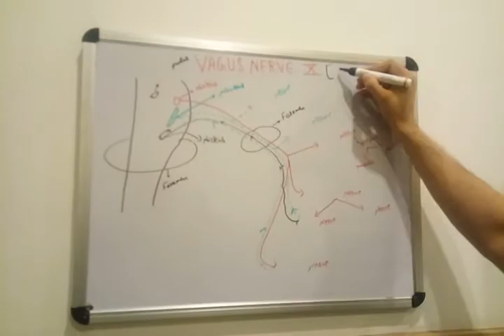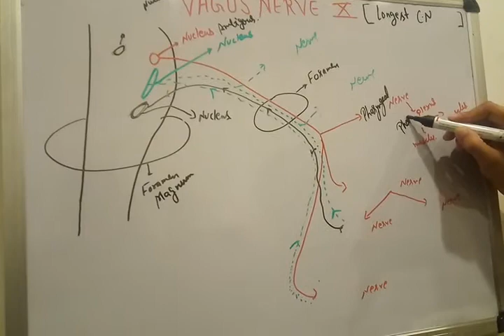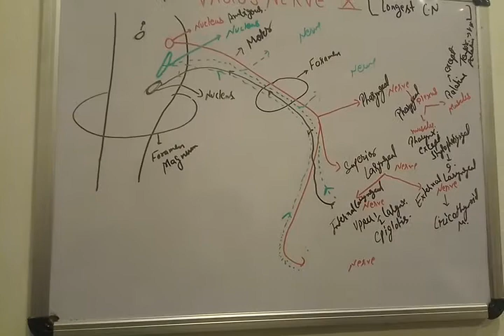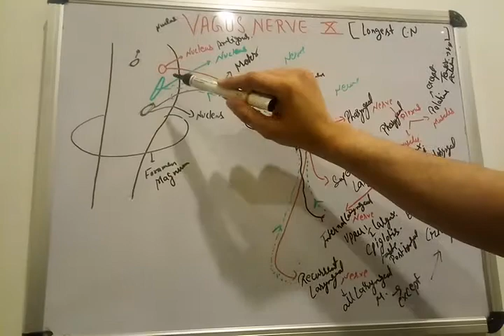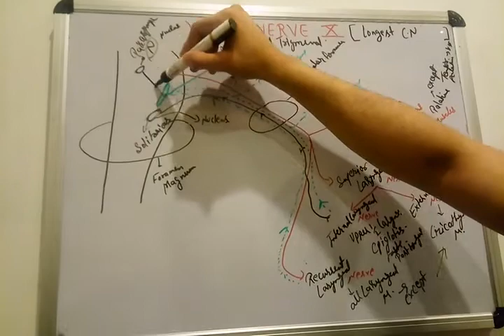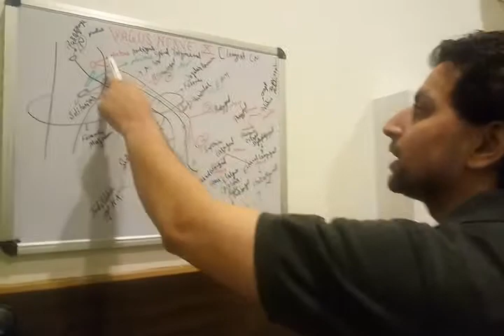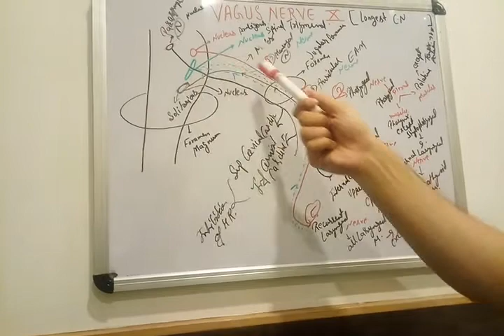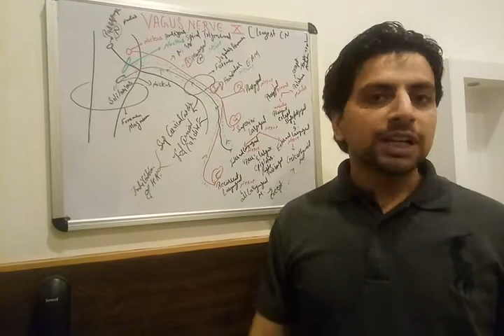vagus nerve lecture by Dr.hemant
Hi Everyone! this video describes you vagus nerve  in a very simple way. Helps you to crack neet , neet pg, , AIIMS, USMLE ,ssc , ibps and all others competitive exams.